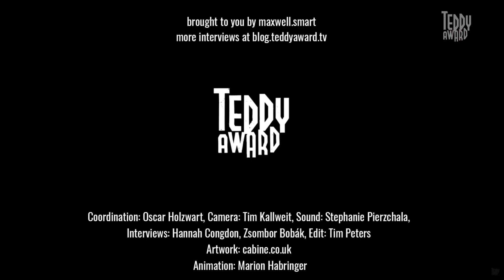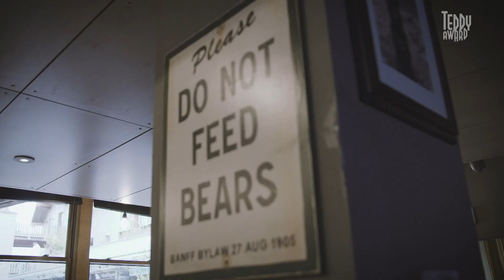Interview with Martín Rodríguez Redondo on the film ‘Marilyn‘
On the tough road of self-discovery in the face of oppression and stigmatization. Martín Rodríguez Redondo discusses his debut feature film, 'Marilyn'.